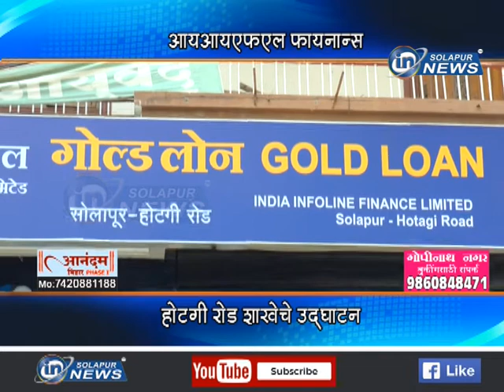आयआयएफएल फायनान्स... होटगी रोड शाखेचे उदघाटन...